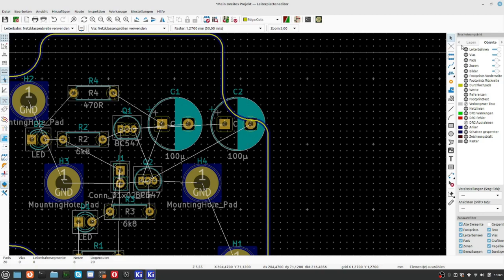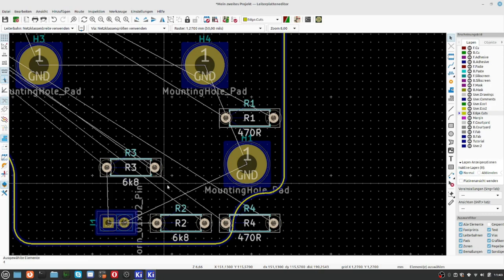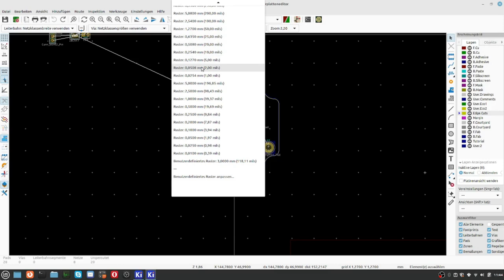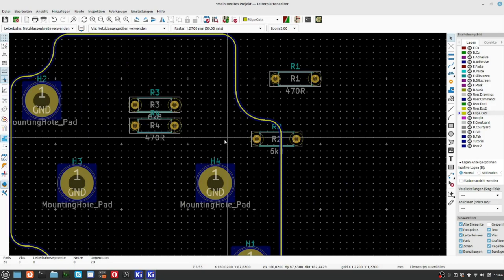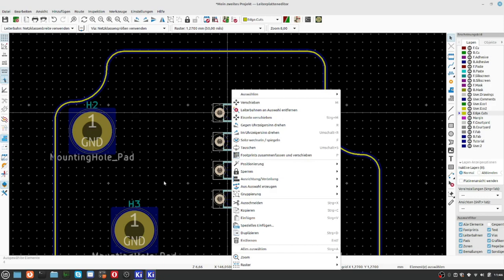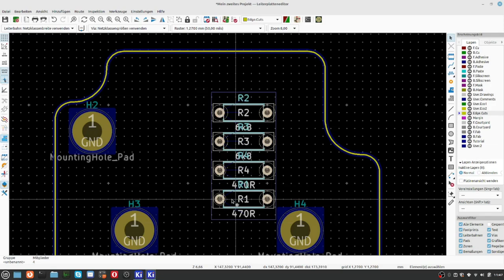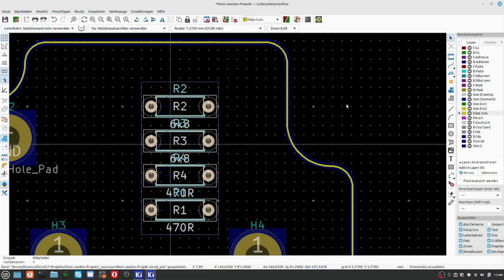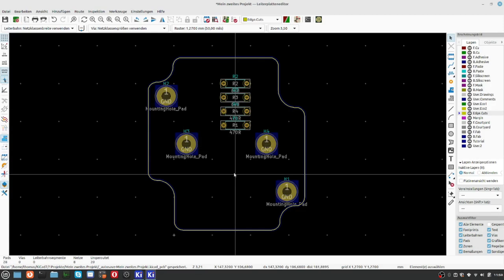KiCAD7 Teil 17 Leiterplatteneditor 6